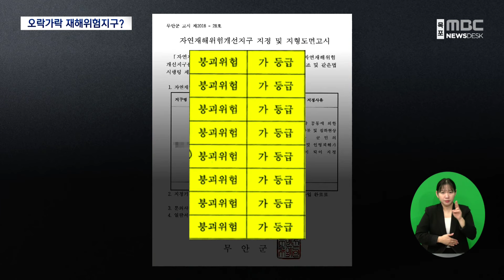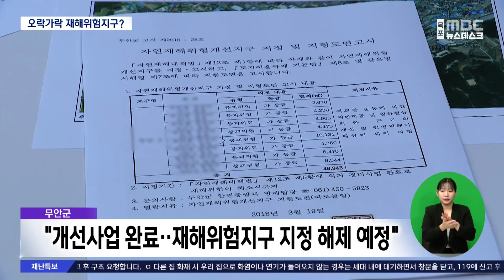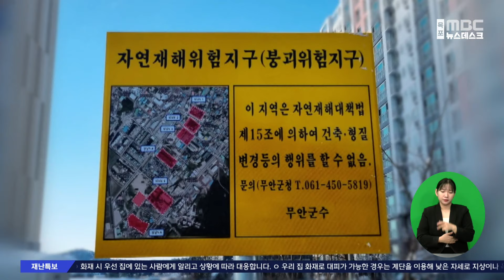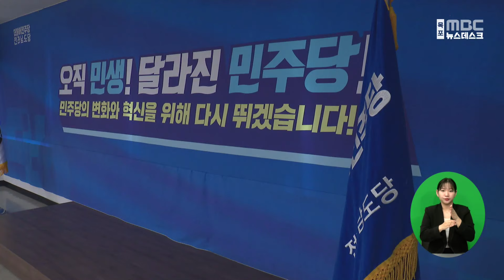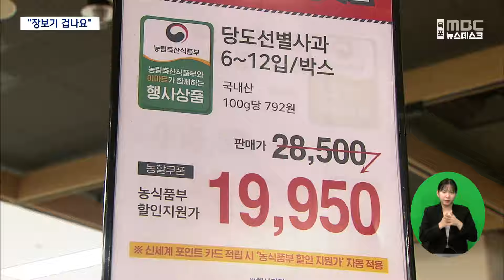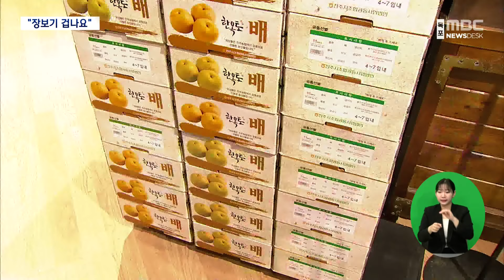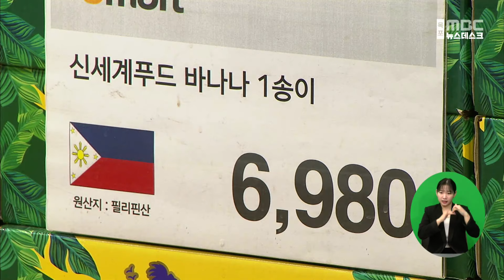[목포MBC 뉴스데스크]20240119